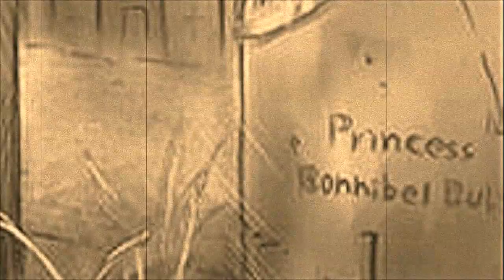Adventure Time Marceline singing I'm just your problem METAL VERSION (remixed)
Adventure time Marceline singing I'm just your problem the Metal version (remixed)
"I'm Just Your Problem" is a song featured in the episode "What Was Missing." The song is written by Rebecca Sugar, produced by Tim Kiefer, and sung by Olivia Olson (Marceline's voice actress), backed up by Finn (beatboxing), Princess Bubblegum (synthesizer), and Jake (viola). The song seems to be about Marceline's anger with Princess Bubblegum; the middle lines raise questions about her true feelings. It implies that her desire to reconcile and her frustrations are genuine.
Lyrics-
La da da da da,
I'm gonna bury you in the ground,
I'm gonna bury you with my sound,
I'm gonna drink the red from your pretty pink face,
I'm gonna...
(Princess Bubblegum)
Marceline that's too distasteful!
(Marceline)
Oh you don't like that?
OR YOU JUST NOT LIKE ME!

Sorry I don't treat you like a goddess,
Is that what you want me to do?
Sorry I don't treat you like you're perfect,
Like all your little loyal subjects do,
Sorry I'm not made of sugar,
Am I not sweet enough for you?
Is that why you always avoid me?
That must be such an inconvenience to you, well
I'm just your problem,
It's like I'm not, even a person, am I?
Well, I-I-I-I-I-I-I-I-I shouldn't have to justify what I do
I-I-I-I-I-I-I-I-I shouldn't have to prove anything to you

I'm sorry that I exist
I forget what landed me on your blacklist,

But I-I-I-I-I-I-I-I-I shouldn't have to be the one that makes up with you, so

Why do I want to? Why do I want to...